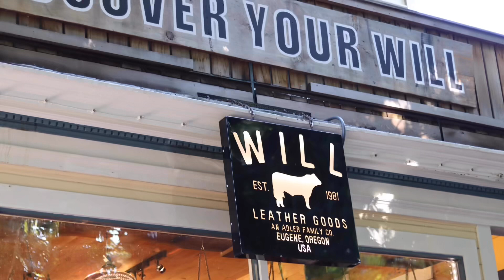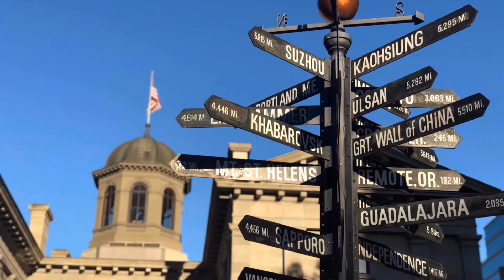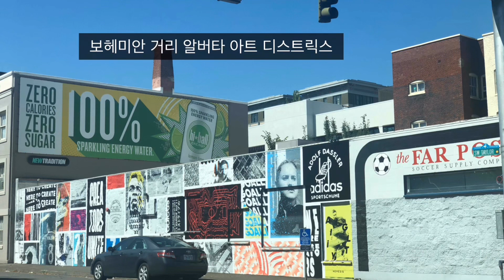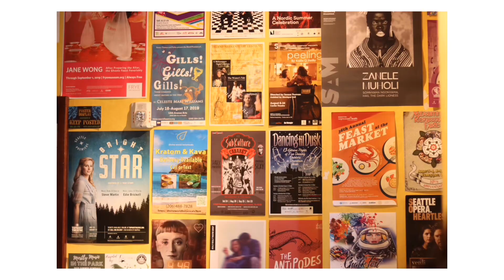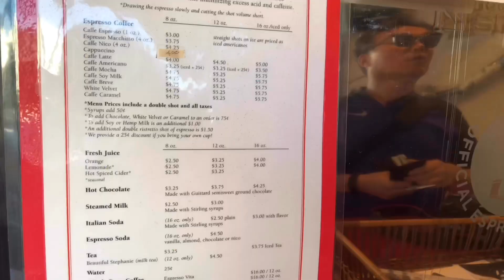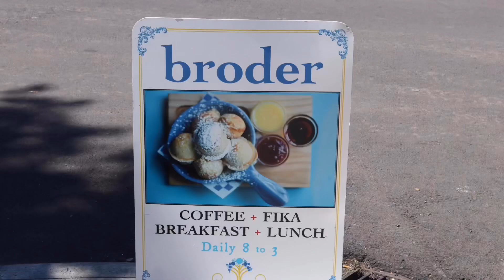포틀랜드/자연 친화적 삶을 제시하는 매거진★킨포크★탄생지 포틀랜드/덴마크식 팬케이크를 먹다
커피향기 가득한 도시,자연친화적 삶을 제시하는
매거진 킨포크의 탄생지 포틀랜드서 여러맛의 커피와
스웨디시 브런치도 먹어보고 보헤미안거리 알버타 아트
디스트릭스 Alberta Arts District,
빅토리아 양식의 고급주택가에 조성된 쇼핑가
노브 힐도 Nob Hill 걸어보았죠.
다운타운 포틀랜드 Downtown Portland 깔끔하면서
조용한 도시도 잔잔히 마음에 담아왔답니다.

★노브힐 Nob Hill
    스트리트카 NS라인 NW22nd &Lovejoy역
    버스15번 NW23rd &lrving하차
★알버타 아트 디스트릭트 Alberta Arts District
    다운타운에서 버스8번(NE Dekum행)NE15th &
    Alberta 하차